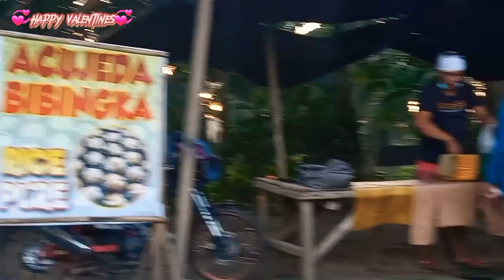December 14,2022| Valentines Day💞|Bonding with family and friends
Another video for you!

God bless..